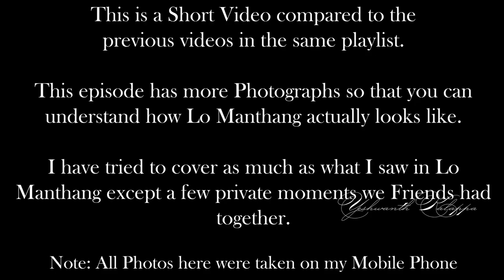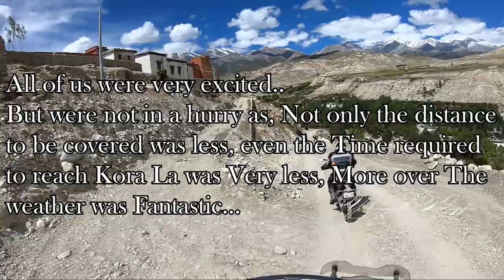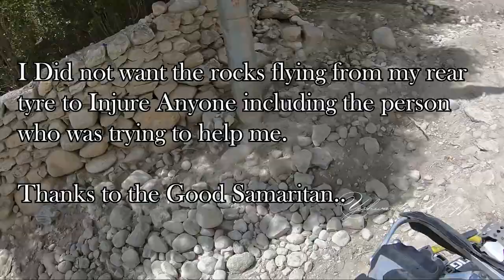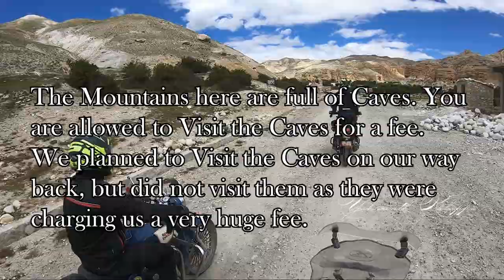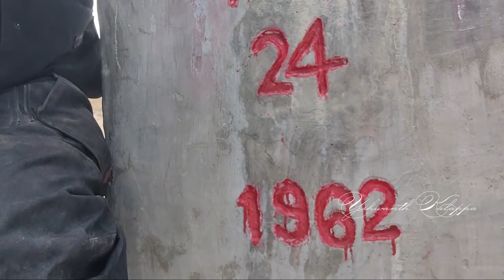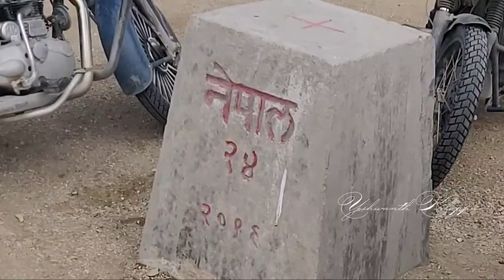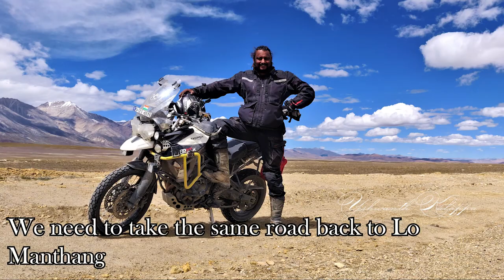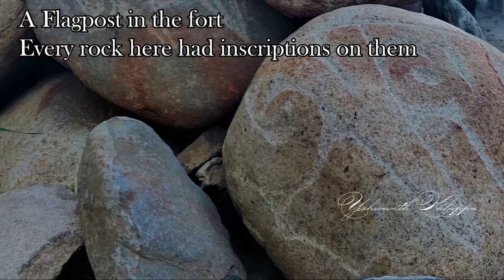Lo Manthang to Kora La ( Nepal - China Border ) Upper Mustang, Nepal by Yeshwanth Kalappa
Kora La or Korala or Koro La (Nepali: कोरला; literally Kora Pass) is a mountain pass between Tibet and Upper Mustang. It is only 4,660 metres (15,290 ft) in elevation, it has been considered the lowest drivable path between Tibetan Plateau and Indian subcontinent. It is currently being planned as vehicle border crossing between China and Nepal.

Geography
Kora La is situated on the drainage divide between the Yarlung Tsangpo and Ganges river basins. At 4,660 m (15,290 ft), it is the lowest pass across the Himalayan mountain range. As such, it forms the key col for K2 on the ridgeline connecting it to Mount Everest. The Kali Gandaki River has its source near the southern side of the pass.

History
Kora La is one of the oldest routes between the two regions. It was historically used for salt trade between Tibet and Nepalese kingdoms.Up until 2008 Upper Mustang was the Kingdom of Lo, an ethnic Tibetan kingdom that was a suzerainty of Kingdom of Nepal. The suzerainty allowed for a certain level of independence in local governance from the Nepalese central government.

During the late 1950s and 60s, the Tibetan guerrilla group Chushi Gangdruk operated out of Upper Mustang with the intention of raiding PLA positions in Tibet.[4] This led to a border incident that caused the killing of a Nepalese officer who was mistaken by Chinese border guards as a Tibetan rebel.

People's Republic of China and Kingdom of Nepal officially signed border agreement in 1961.The border was set slightly north of the traditional boundary marker. The traditional location of Kora La is marked by a stupa lies a bit south of the demarcated border between China and Nepal at 29°18′14″N 83°58′7″E.

In December 1999, the 17th claimant Karmapa fled Tibet through this area.[8][9] In response, China built a border fence immediately after.There is a PLA border outpost a few miles on Chinese side, it is the western most border outpost in Tibet Military District. The outpost was renovated in 2009 to have a modern facility.

The border has been closed since the 1960s. However, there is a semiannual cross-border trade fair during which the border is open to local traders. In 2012, Nepal and China agreed to open 6 more official border crossings, Kora La being one of them. In July 2016, Nepalese government announced that this border crossing is expected to open in a year, and also expects it to be the third most important crossing between the two countries.

We route we took for The Upper Mustang Bike Ride in Nepal was